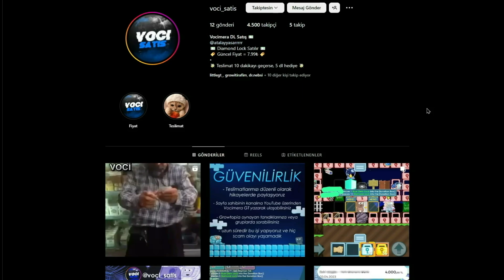TEK TRADEYLE 3X PROFIT ( 240 DL TO 800 DL ) | Growtopia Türkçe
Bu arada videoda belirtmeyi unuttum, worldleri hiç bir şekilde uğraşmadan sattım. Alıcılar beni buldu yani :D
10 BGL Giveawaya katılmayı unutma!
Growtopia Profit
Growtopia Summer fest
Growtopia firework
Growtopia phoenix wing
Growtopia Türkiye
Growtopia DL
Growtopia World Lock
Growtopia Scam
Growtopia Scammer
Growtopia Dirt To DL
XD3TR
Sarhoş kedi
Beyaz Kurt GT
Dede GT
Bitrays GT
Vocimera GT
Berk GT